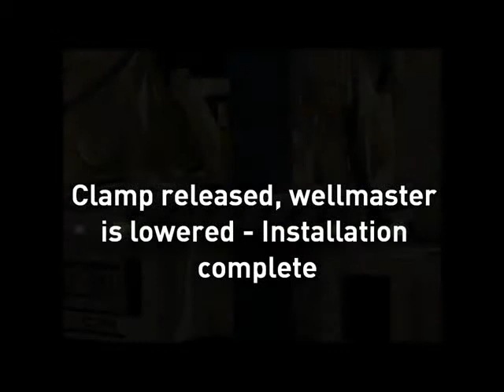UON iR Pump Trailer Video Complete